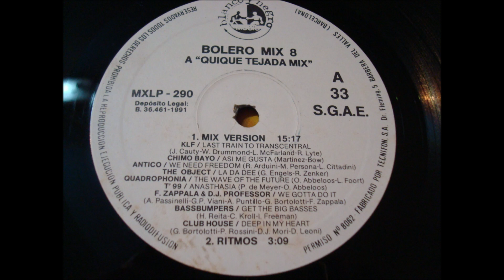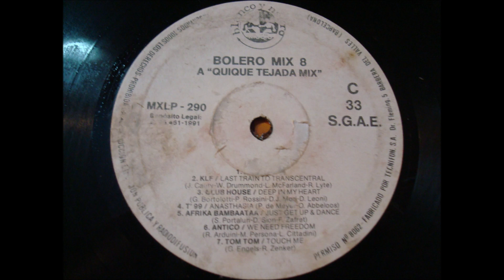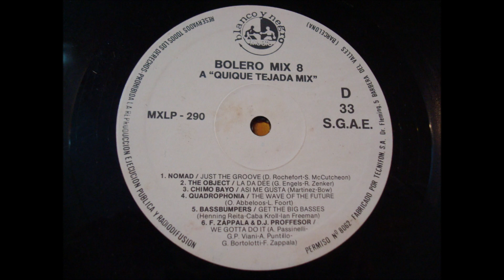UNKNOWN ARTIRTS.(EFECTOS Y ACCAPELLAS.)(12'' LP.)(1991.) BOLERO MIX 8.